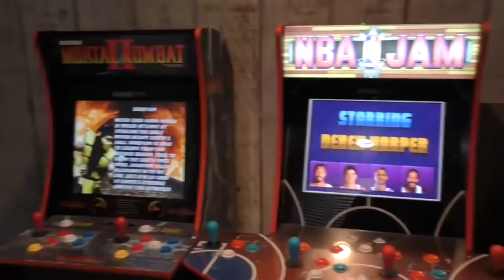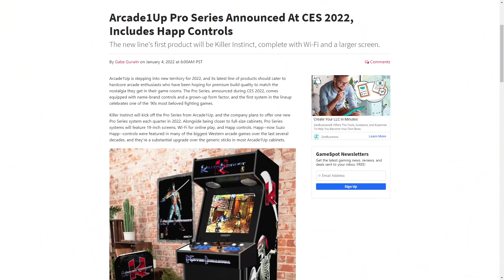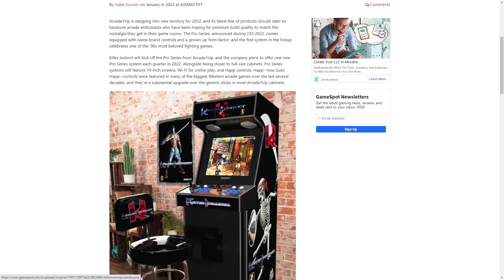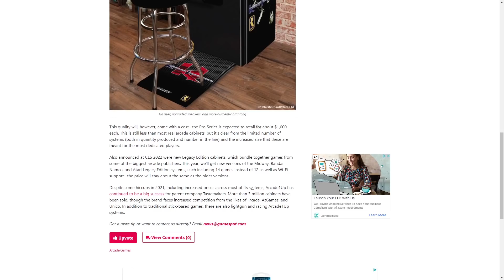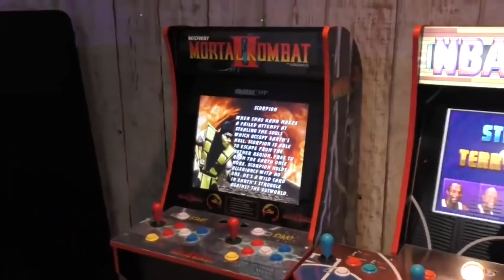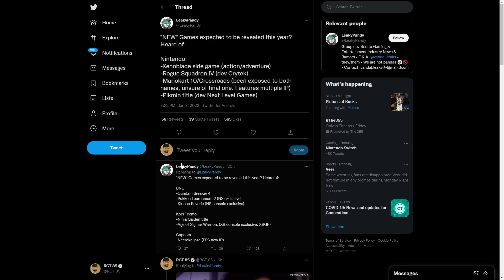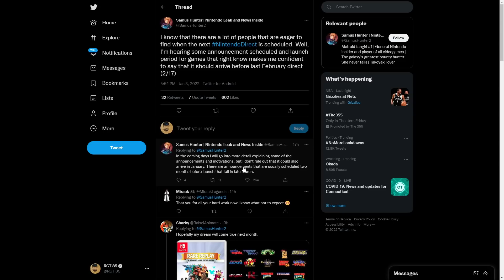Nintendo Direct 'Leaks' And Rumors Heat Up + NEW Arcade1Up Pro Series Revealed!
Arcade1Up has revealed some new arcade cabs that aren't really new at CES 2022, including the Pro Series. And Nintendo Direct rumors have started with potential new Nintendo Switch games and a date.